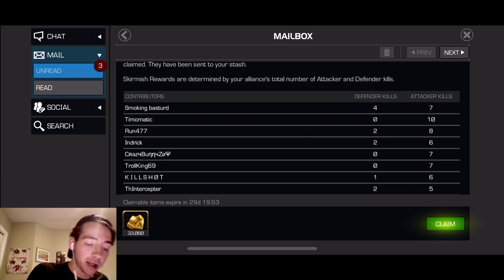QUAKE'S DEBUT! War versus "I DRAGONI ITALIANI" (5469). AW Season 17 #10!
My first time using quake in war! I really wish I had seen that message and used quake in that debuff immune unblockable fight, but now I know!

War record this season: 6 - 4.

Death total this season: 6.

Also check me out on Twitch!